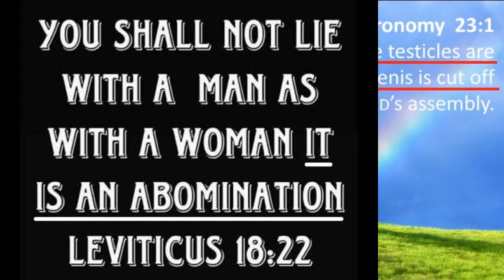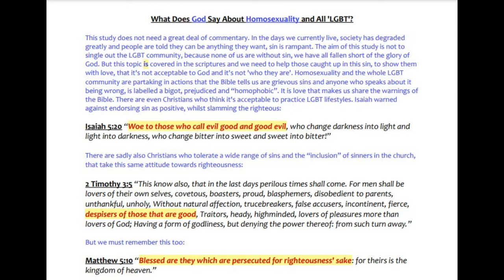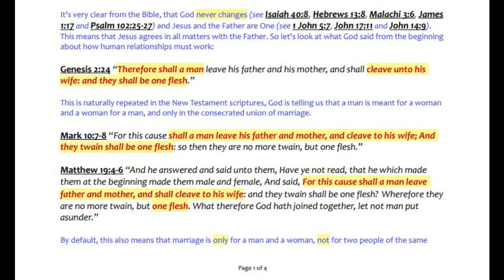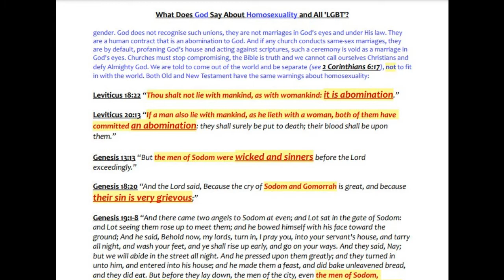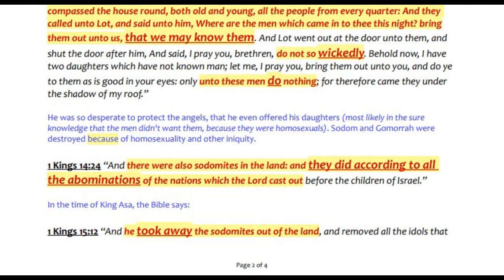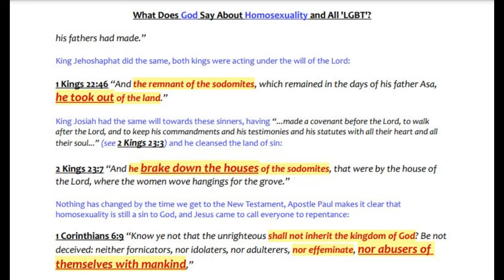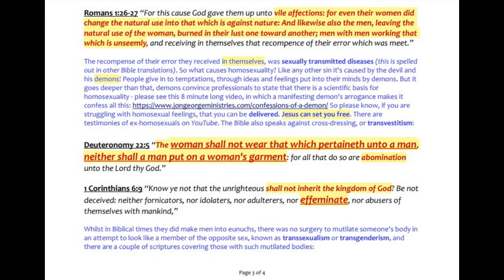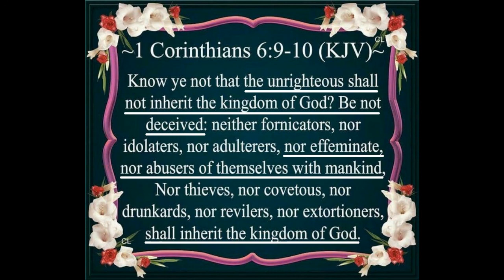𝗪𝗵𝗮𝘁 𝗚𝗼𝗱 𝗦𝗮𝘆𝘀 𝗔𝗯𝗼𝘂𝘁 𝗛𝗼𝗺𝗼𝘀𝗲𝘅𝘂𝗮𝗹𝗶𝘁𝘆 / 𝗟𝗚𝗕𝗧 | 𝗔 𝗗𝗘𝗠𝗢𝗡 𝗖𝗼𝗻𝗳𝗲𝘀𝘀𝗲𝘀 𝗧𝗛𝗘𝗬 𝗖𝗮𝘂𝘀𝗲 𝗜𝘁! | 𝗝𝗘𝗦𝗨𝗦 𝗖𝗮𝗻 𝗦𝗮𝘃𝗲 𝗬𝗼𝘂!